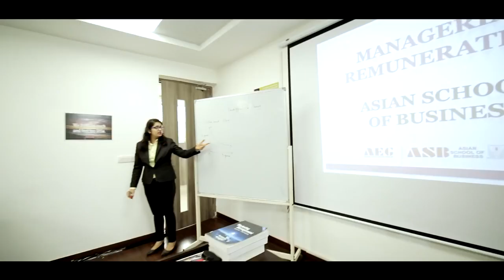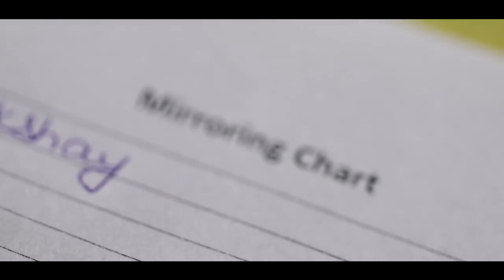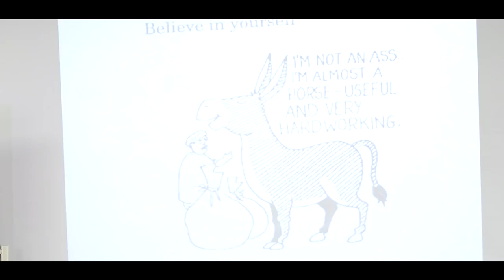Asian School of Business - Signature Film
Asian School of Business was set up with a vision to promote excellence in the field of education and to meet the ever-increasing demand for qualified professionals in the field of business management and computer applications. ASB facilitates tailored courses to provide students with an industry-relevant degree. Students get practical experience, attend seminars and prepare internship reports. They are encouraged to attend leadership training workshops and conferences for but not limited to public speaking, group dynamics, problem-solving and evaluating techniques. The International Programs at ASB have the unique international edge of learning from the best minds in the International Fully Paid Residential Workshop on Business of Entertainment at the University of Southern California – School of Cinematic Arts Campus, Los Angeles, the USA leading to international certification highly acclaimed in the media and entertainment industry worldwide.